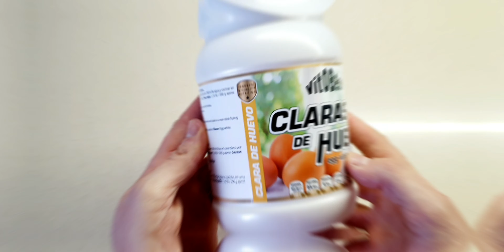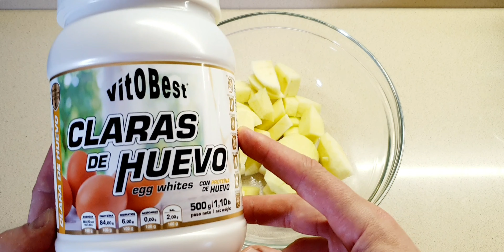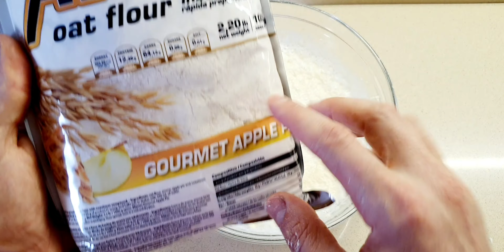Tarta de manzana proteica . Harina de Avena y claras de huevo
La harina de avena, de Vitobest®, aprovecha al máximo las bondades de este cereal que contiene fibra soluble (ayuda a mejorar el tránsito intestinal y a mantener estables los perfiles de azúcar en sangre), e hidratos de carbono de absorción lenta (aportan fuerza y energía duradera a nuestro organismo).

La harina de avena es una excelente fuente de vitaminas del grupo B y E, así como de minerales (hierro, calcio, fósforo, magnesio y yodo). Su consumo ayuda a mantener el correcto funcionamiento del sistema nervioso central, mitigar los estados de anemia, reducir el colesterol y combatir la caída del cabello. Así mismo, potencia el desarrollo muscular y contribuye a mejorar el perfil lipídico de nuestra sangre.

Para garantizar la calidad final del producto y un mejor aprovechamiento de sus nutrientes, Vitobest® utiliza como materia prima la avena procedente de la molienda de granos descascarillados y desactivados enzimáticamente (100 % integrales y limpios). Además, durante el proceso productivo emplea el tratamiento térmico para prevenir el desarrollo enzimático que provoca el enranciamiento de la harina.

Beneficios
-Harina de avena 100 % integral.
-Rica en fibra soluble, proteínas, vitaminas, minerales, grasas, oligoelementos y carbohidratos de absorción lenta.
-Origen: granos descascarillados y desactivados enzimáticamente.
-Ideal para mantener una dieta sana y balanceada.
-Ayuda a mantener el correcto funcionamiento del sistema nervioso central, a mitigar los estados de anemia y a reducir el colesterol.
-Contribuye a combatir la caída del cabello y a potenciar el desarrollo muscular.